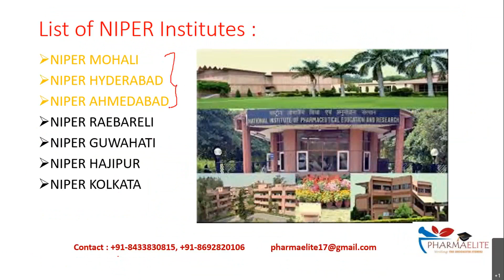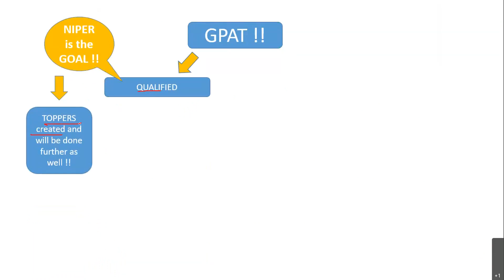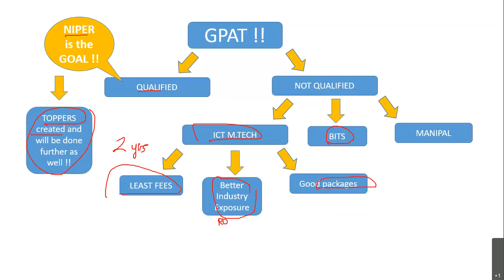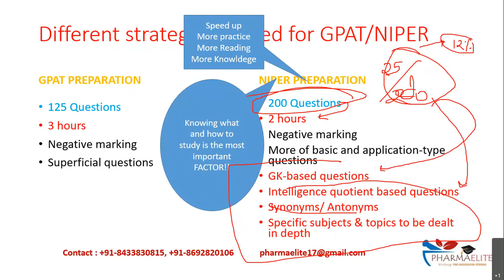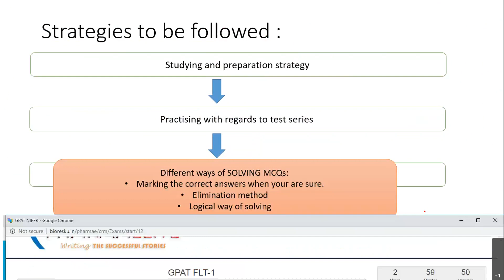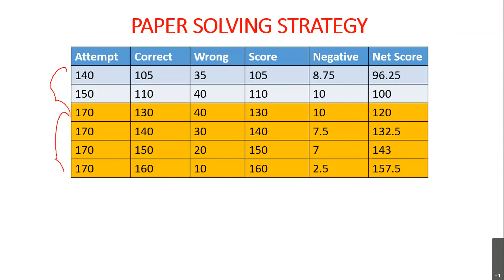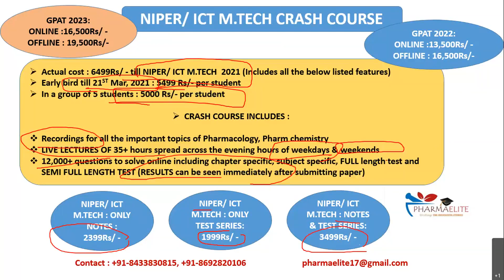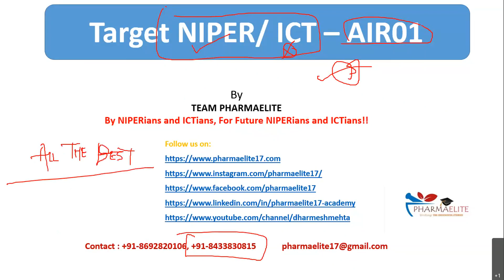What after GPAT? NIPER/ ICT M.TECH/ BITS/ MANIPAL : PHARMAELITE || +91-8433830815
PHARMAELITE : By NIPERians & ICTians, For Future NIPERians & ICTians !!
Regards,
TEAM PHARMAELITE
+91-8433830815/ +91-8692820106